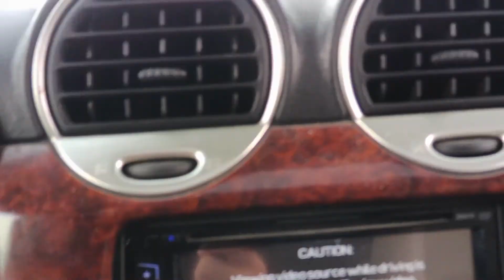Got hit the other day in my ride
Was on my way time from making a video and got hit in my ride  the whole back bumper is mess up